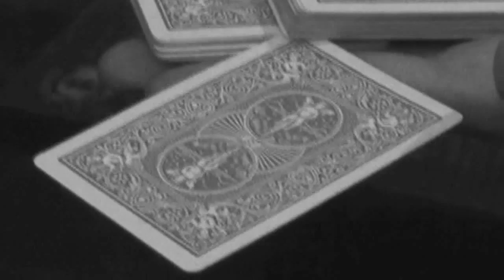【Ｃｈｉｌｌ：アイマジック】